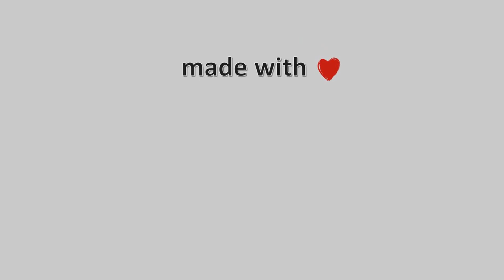🌺 29-Μάρτη-2023, Λουτράκι Timelapse, Timelapses.gr 🇬🇷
Timelapse απο τα Γεράνεια Όρη προς Λουτράκι, υψομετρο 475 μέτρα.